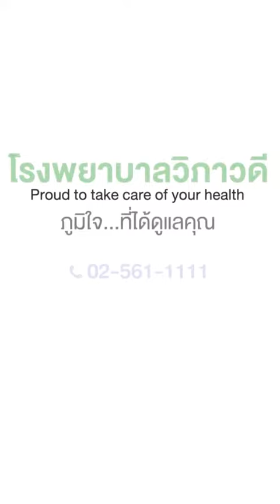จัดฟันแบบใส มีข้อดีอะไร ราคาแพงมั้ย ใช้เวลานานแค่ไหน 🦷💕| โรงพยาบาลวิภาวดี Vibhavadi Hospital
จัดฟันแบบใส มีข้อดีอะไร ราคาแพงมั้ย ใช้เวลานานแค่ไหน ร่วมหาคำตอบได้ในคลิปนี้🦷💕

ที่ รพ.วิภาวดี เราให้บริการพร้อมวางแผนและรักษาด้วยทันตแพทย์ผู้เชี่ยวชาญ อินวิสไลน์ (Invisalign) ระดับ Diamond Provider มั่นใจได้ถึงผลการรักษาที่สมบูรณ์แบบ

🏥 ศูนย์ทันตกรรม
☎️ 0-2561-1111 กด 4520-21